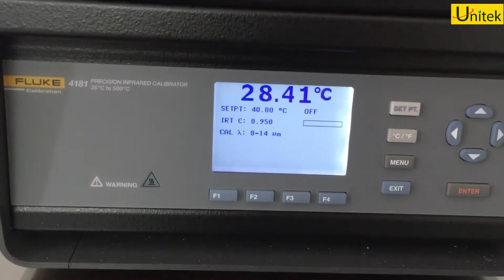Giới thiệu Thiết bị hiệu chuẩn nhiệt độ hồng ngoại Fluke 4181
Dòng 4180 Series gồm các thiết bị hiệu chuẩn hồng ngoại chính xác dành cho các máy đo nhiệt độ hồng ngoại và thiết bị tạo ảnh nhiệt nhanh, chính xác và dễ sử dụng. Dòng này đi kèm với chứng nhận hiệu chuẩn từ một trong các phòng thí nghiệm hiệu chuẩn nhiệt độ đáng tin nhất thế giới, các quy trình hiệu chuẩn mẫu dành cho máy đo nhiệt độ của Fluke tích hợp và mọi thứ bạn cần để bắt đầu thực hiện hiệu chuẩn máy đo nhiệt độ hồng ngoại chất lượng cao. Đây là giải pháp hoàn hảo cho mọi máy đo nhiệt độ hồng ngoại hoặc thiết bị tạo ảnh nhiệt trong dải nhiệt độ.

4180 đạt dải nhiệt từ –15 °C đến 120 °C và 4181 có dải nhiệt từ 35 °C đến 500 °C. Sự đồng nhất là điều quan trọng trong công việc hiệu chuẩn nhiệt độ hồng ngoại vì máy đo nhiệt độ hồng ngoại sẽ “nhìn thấy” gần như toàn bộ mục tiêu khi được đặt ở khoảng cách hiệu chuẩn thích hợp.
Ngoài ra, với độ chính xác ổn định ở ± 0,35 °C, dòng 4180 Series có thể đáp ứng được thông số kỹ thuật mà không cần phải hiệu chỉnh thêm về độ bức xạ nhiệt, dẫn đến tỷ số độ bất định khi kiểm tra (TUR) duy trì ở mức hợp lý là 4:1.
Phòng hiệu chuẩn UNITEK
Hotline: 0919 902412